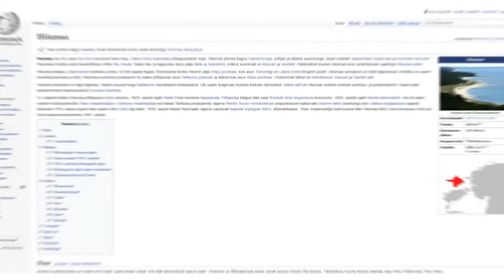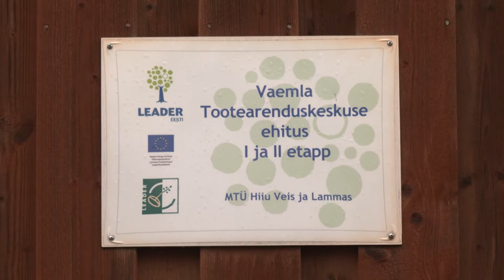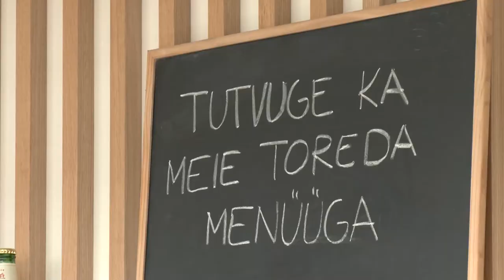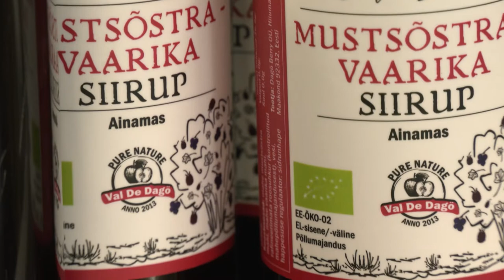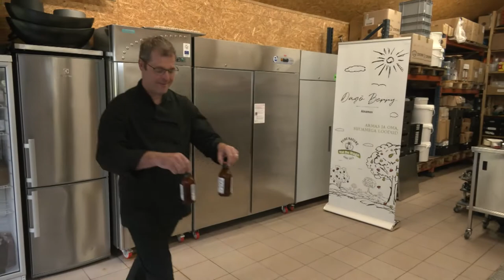Saatesari Jälg 2021- Hiiumaa 2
Hiiumaa on eeskätt kui väärtusliku loodus- ja UNESCO sertifikaadiga programmiala. Kuidas mõjutab ettevõtlust tegutsemine biosfäärialal, ja kuidas inimene oma tegevusega loodust mõjutab. Ja miks on hea tarbida lähitoitu oma kodusaarelt.